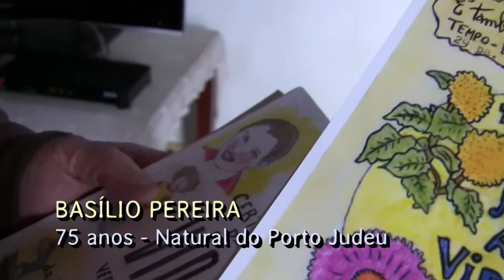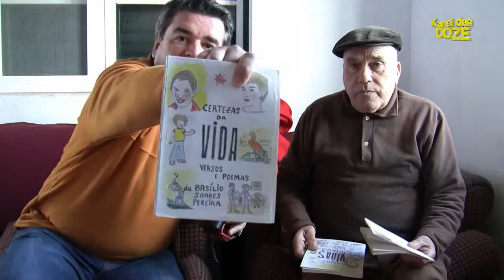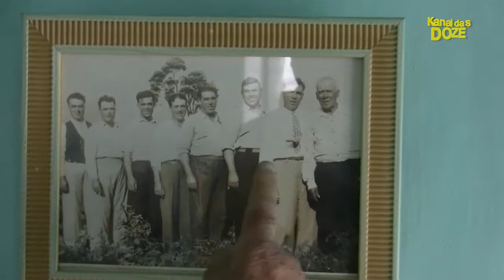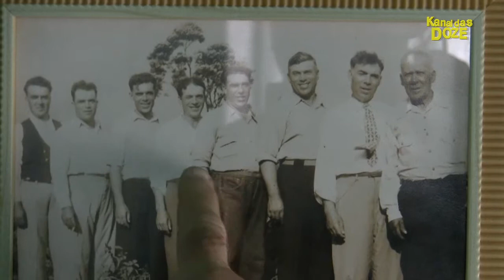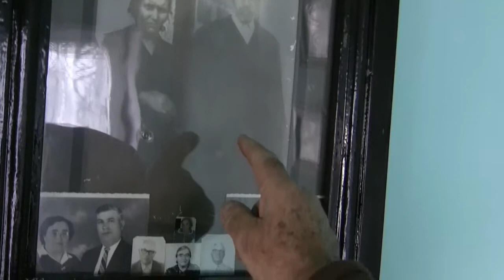FILOSOFOS DA TERRA Basilio Pereira 75 anos 26 01 2017